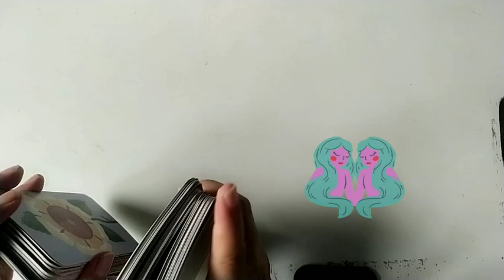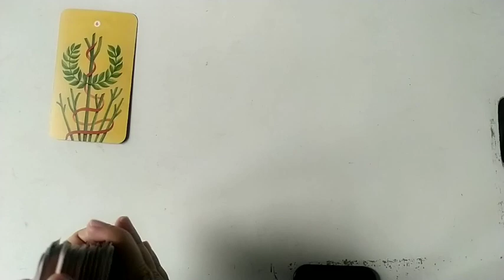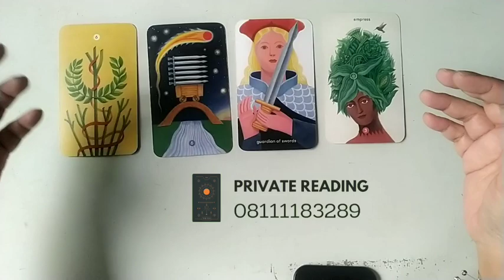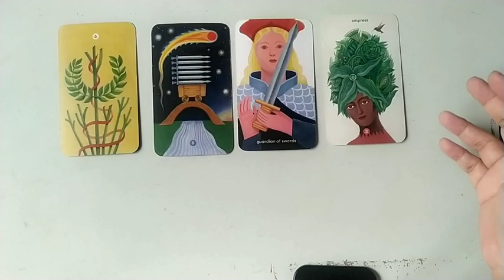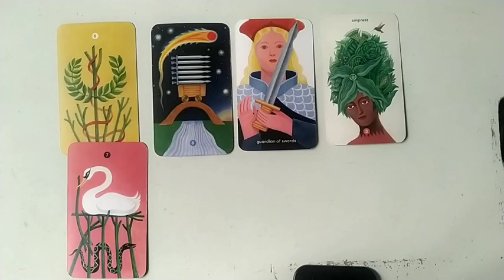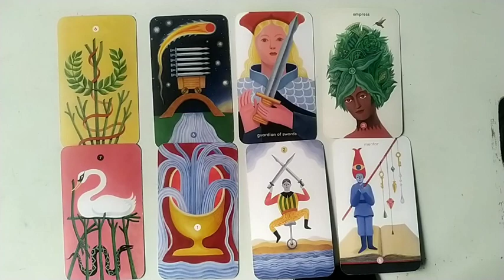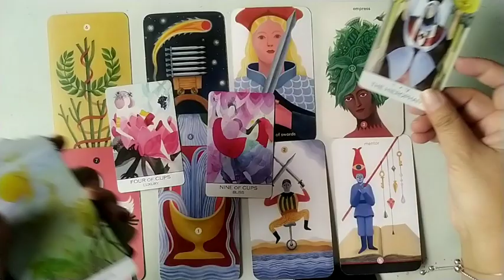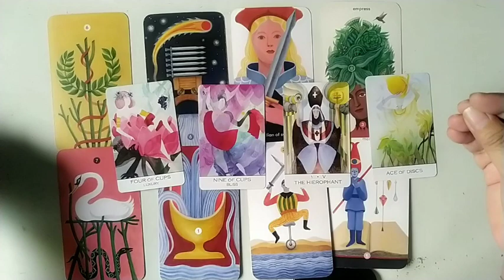Gemini ♊ Ini Sosok Yang Tumbuh Menua Bersamamu